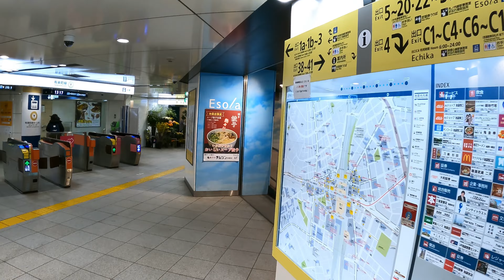Ikebukuro Station | Tokyo Leisure Walk | Japan 4K